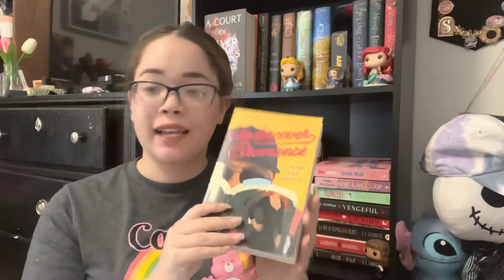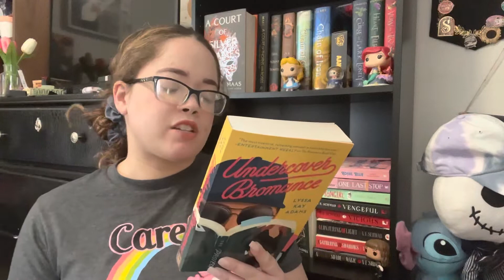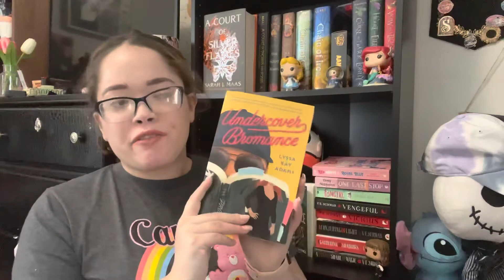Undercover Bromance Review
Hello everyone! So after loving the first book I knew I had to read the second one and I loved it as well!!